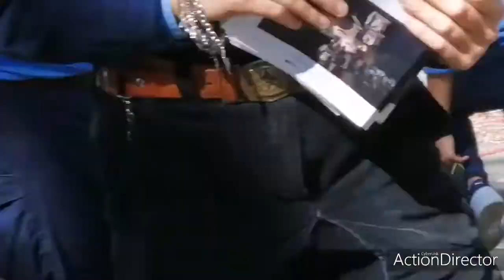Supplica alla Madonna del Rosario